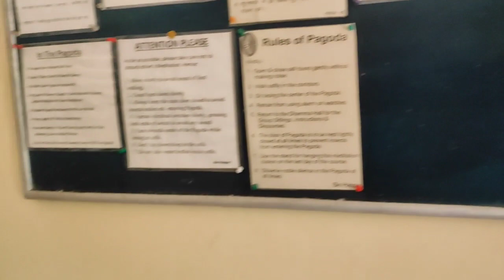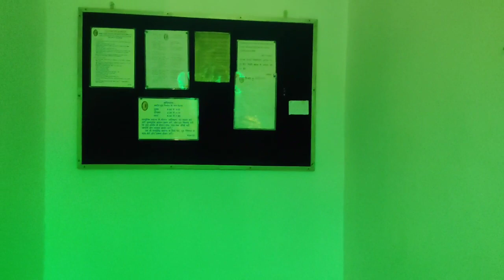VIPASANA MEDITATION CENTER MAIN 10 DAYS STP COURSE KE BAAD KA EXPERIENCE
dhamma hoshiarpur web site.